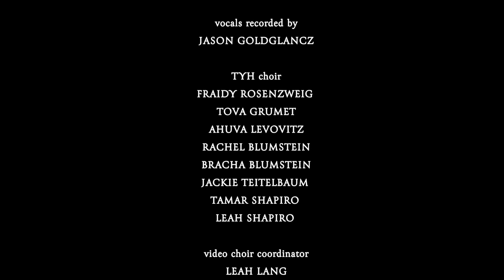It's All From You | Shaindel Antelis | Feat. TYH Girls | TYH Nation | For Women and Girls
TYH Nation presents
It's All From You
Shaindel Antelis
feat. TYH Girls

Our current generation is one of the last in the greater time span preceding the Geulah. Klal Yisrael is in its final sprint before the finish line, and often, that stage is the most difficult to overcome. The key to succeeding through the last stretch is to picture the ending, the Geulah. When we imagine Hakadosh Baruch Hu opening His arms and enveloping us in the Kedusha of the Bais Hamikdash, we can muster the strength to continue the race. “Ein od milvado,” it’s all from Hashem. With the knowledge that each and every blessing and challenge is from Hashem, we can continue to remain strong until Mashiach’s arrival.

Song produced by:
Mendy Portnoy & the Blumstein Brothers

Guitars: Ziv Shalev | Piano: Mendy Portnoy | Vocals recorded by Yehuda Goldglancz | TYH Girls recorded by Mendy Portnoy at Farbrengable Studios | Mixed and Mastered by Yaron Saffer

Sung by:
Shaindel Antelis
(and Ahuva Fink
Tamar and Leah Shapiro)

Vocals recorded by:
Jason Goldglancz

Strings performance & string arrangement by Yoed Nir

TYH choir:
Fraidy Rozensweig
Tova Grumet
Ahuva Levovitz
Rachel Blumstein
Bracha Blumstein
Jackie Teitelbaum
Tamar Shapiro
Leah Shapiro

Video choir coordinator:
Leah Lang

Director: Mia Friedman
Camera: Austin Schwichtenberg
Assistant Director: Sam Katz
Assistant Camera: Emmett Ferrer
Art: Chayale Akselrod
Art Assistant: Josephine Howell
Production Assistant: Trey Taylor
Colorist: Emily Baily